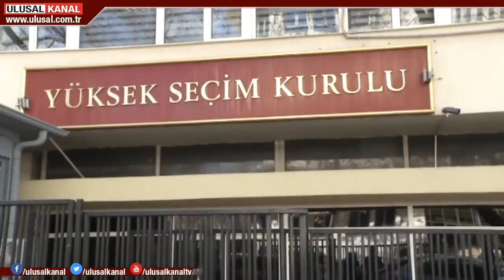CHP'den YSK'daki değişikliklere tepki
CHP Sözcüsü Bülent Tezcan, Türkiye ile Suriye'nin yakınlaşmasından memnuniyet duyacaklarını söyledi. Suriye ve bölge ülkelerinin toprak bütünlüğünü savunduklarını ifade eden Tezcan, Ankara ile Şam'ın iyi ilişki içinde olmasının kendilerini rahatsız etmeyeceğini belirtti.